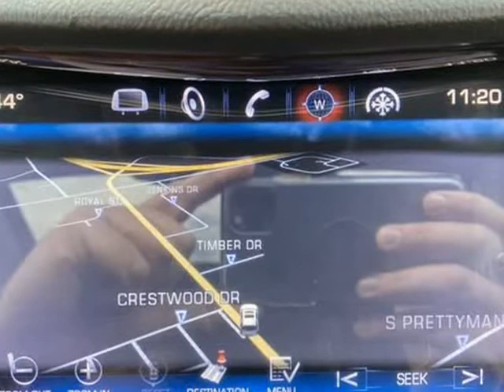2015 Cadillac Escalade ESV 4WD 4dr Premium (Harrisonville , Missouri)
2406 North State Route 291 Highway, Harrisonville, MO 64701
Harrisonville